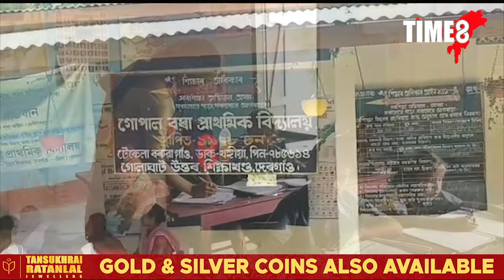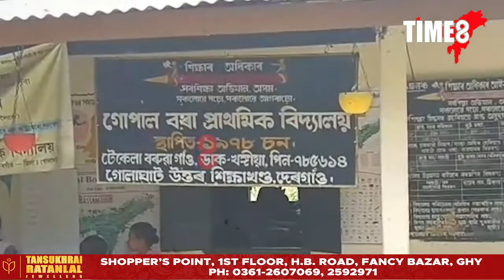'আমি বিদ্যালয় এৰি নাযাও।'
ৰাইজে বন্ধ কৰিব নিদিয়ে গোপাল বৰা প্ৰাথমিক বিদ্যালয়। কণ কণ ছাত্ৰ-ছাত্ৰীৰ স্পষ্টমত 'আমি বিদ্যালয় এৰি নাযাও।'